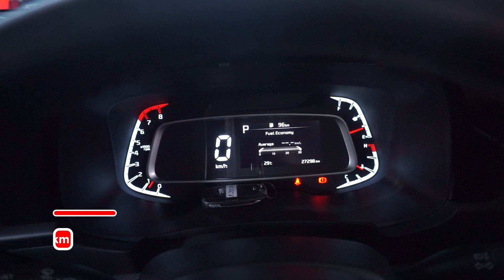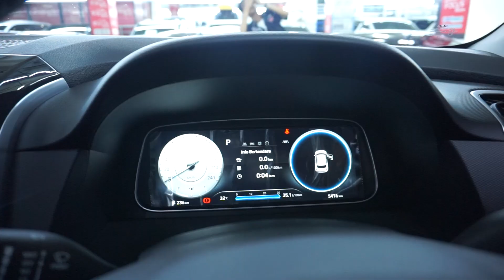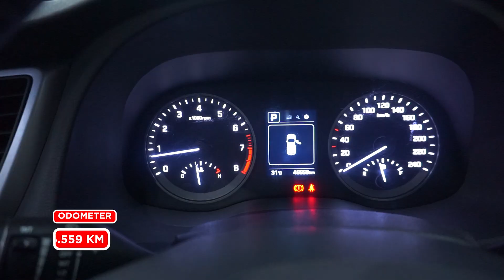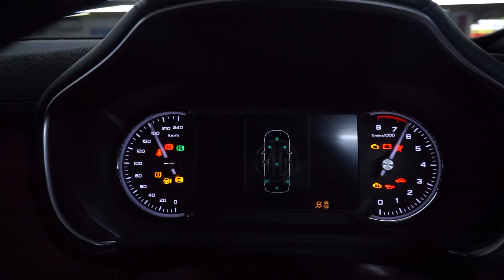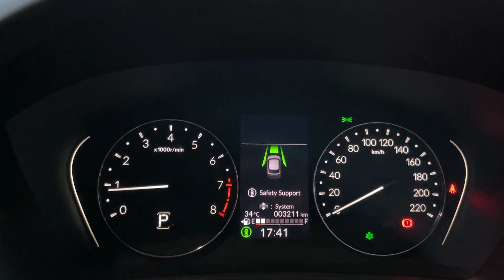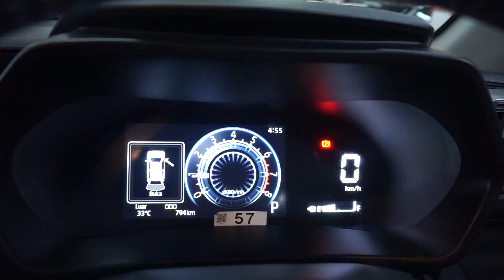ADA CRETA, RAIZE, MG & SONET SEMUA SUV LENGKAP BUAT TAHUN BARU!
Saat ini mobil berjenis SUV banyak menjadi incaran para kaum urban ibukota. Mobil yang memiliki banyak kelebihan ini menjadi pilihan menarik untuk kalian yang sedang mencari mobil serba bisa. Video kali ini, Raka kembali merekomendasikan beberapa stok SUV PERKOTAAN dengan harga yang murah yang bisa dibeli buat akhir tahun 2022, ada rekomendasi Creta, Sonet, MG dan Raize semua lengkap. Berapa harga dan bagaimana kondisinya? Simak videonya sampai habis!